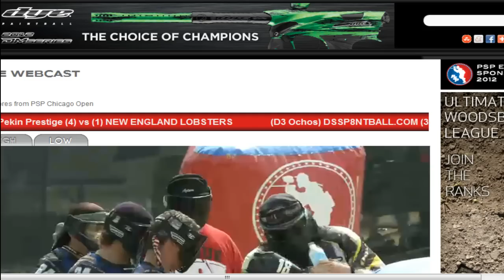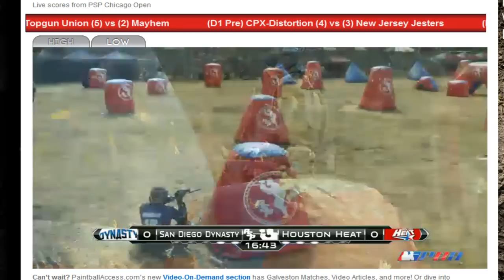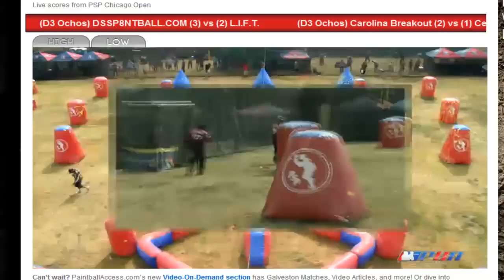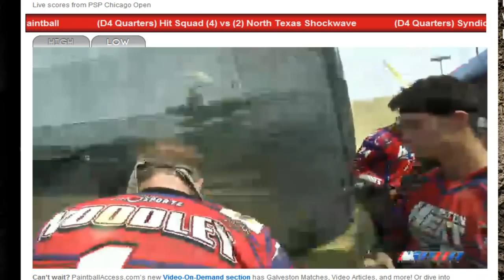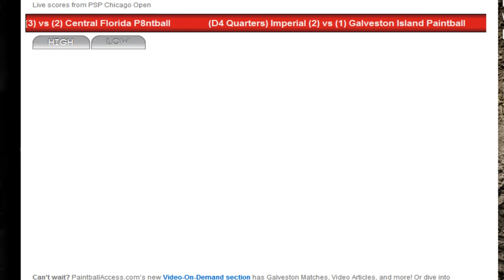San Diego Dynasty vs Houston Heat CHICAGO 2012